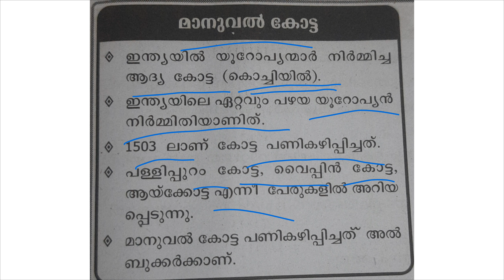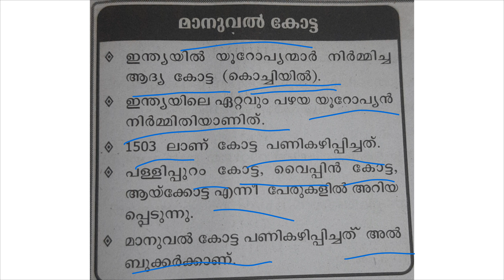മാനുവൽ കോട്ട, kerala psc ldc 2024